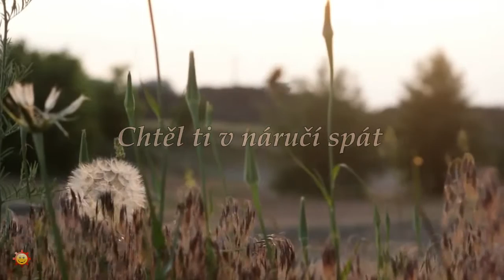♪ Chtěl ti v náručí spát - Vampire [HD]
Chtěl ti v náručí spát - Vampire
*2015